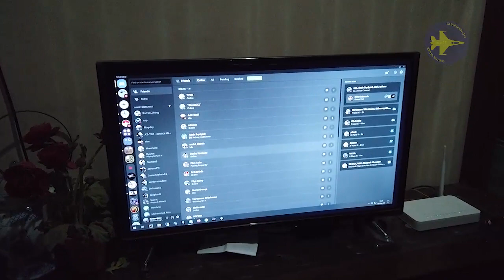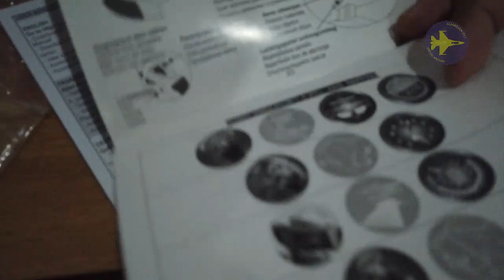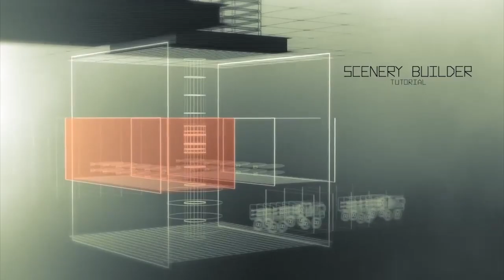Thrustmaster T-Flight HOTAS X! Joystick HOTAS Mantap! | Unboxing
Baru saja datang Joystick hotas Thrustmaster T-Flight HOTAS X yang cukup dikenal bagus. Produk dari Thrustmaster memang selalu mantap menurut saya, berikut ini sebuah video unboxing saya pada produk ini.

Jika anda merasakan video ini bermanfaat tekan tombol suka dan bagikan video ini.